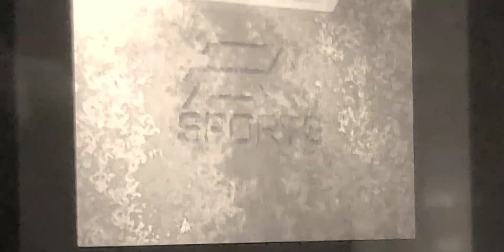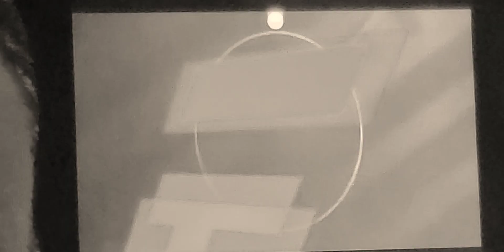EA SPORT - He's in the games (1993-2018) in Sepia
Monopoly Go